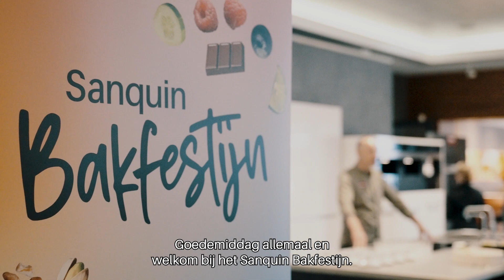Aftermovie Sanquin Bakfestijn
Ter ere van Sanquin haar 25-jarig bestaan én de roep om meer gezond aanbod in het donorcafé, is Sanquin op zoek gegaan naar een heerlijke, gezonde traktatie met het Sanquin Bakfestijn. Na ruim 200 inzendingen, duizenden stemmen en beoordeling door onze jury, o.l.v. Rudolph van Veen, kwamen op 27 juni 5 finalisten bij elkaar in het Miele Experience Center om hun traktatie te bakken en te presenteren.